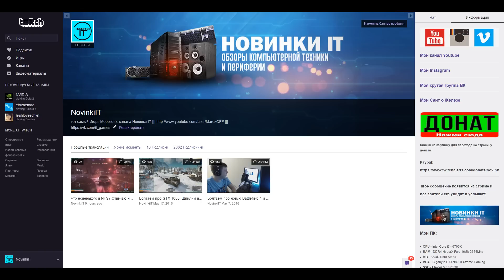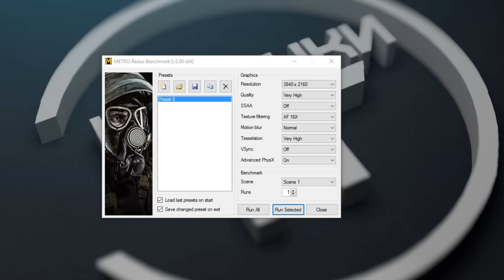Тесты 980 Ti vs GTX 1080 В Старых Играх - НЕОЖИДАННЫЙ РЕЗУЛЬТАТ !!!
Когда будет GTX 1070, Что такое Founders Edition и Неожиданные результаты сравнения GTX 980 Ti vs GTX 1080 В Старых Играх